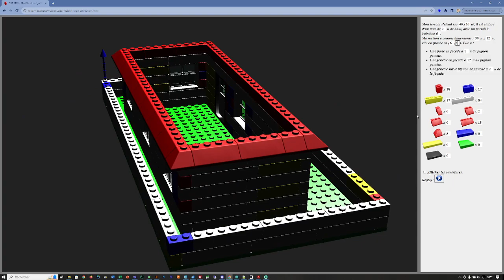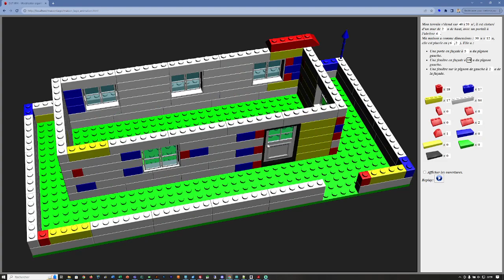Maison Lego, exemple de construction